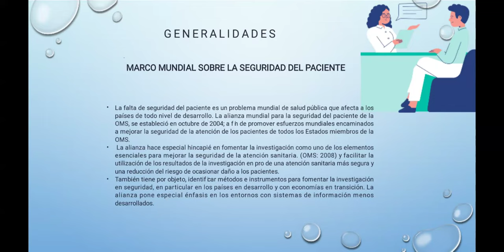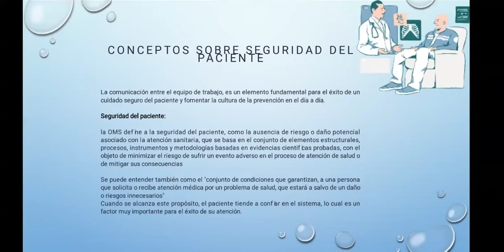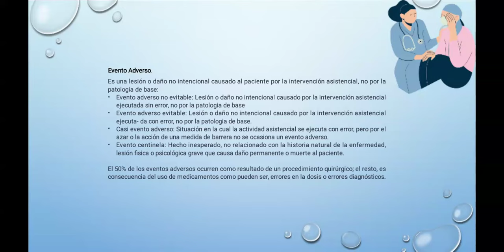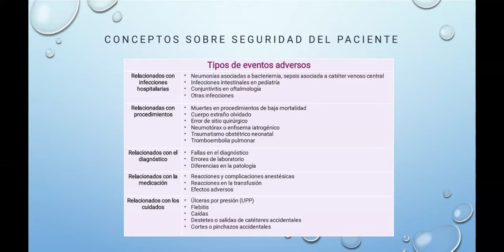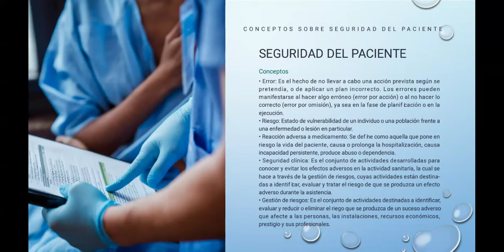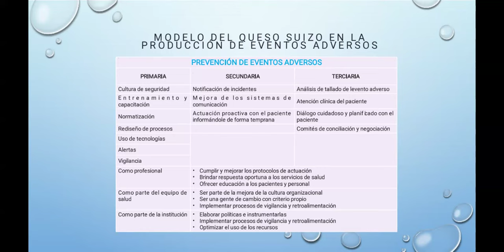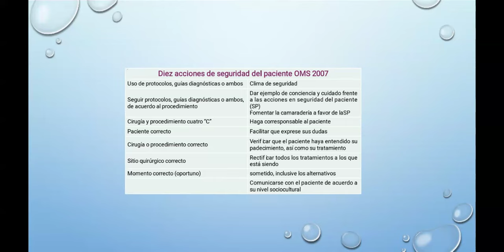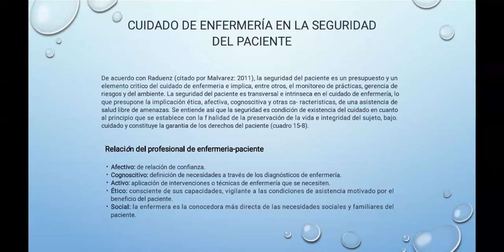Diplomado en fundamentos. Tecnologías para la seguridad del paciente